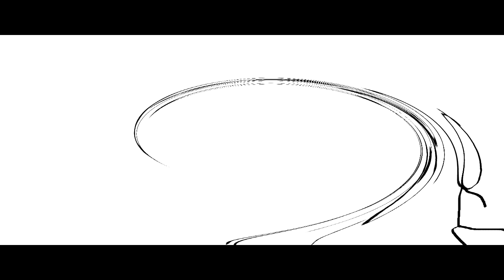(SEIZURE WARNING) Funny Destroy Tops (Loud)